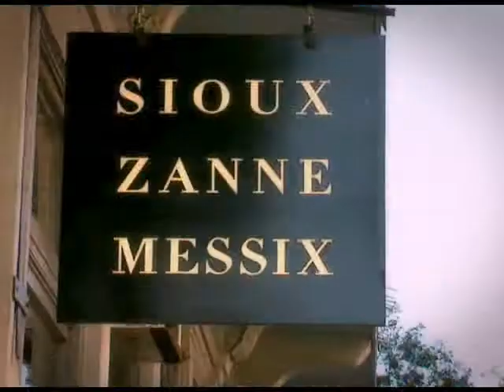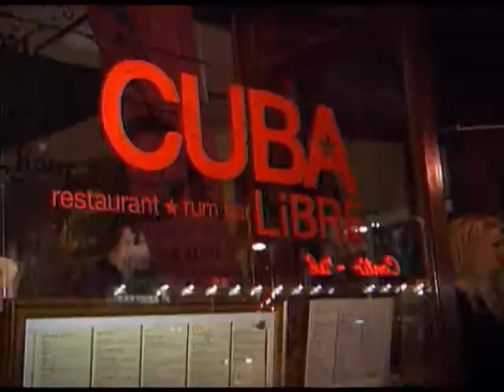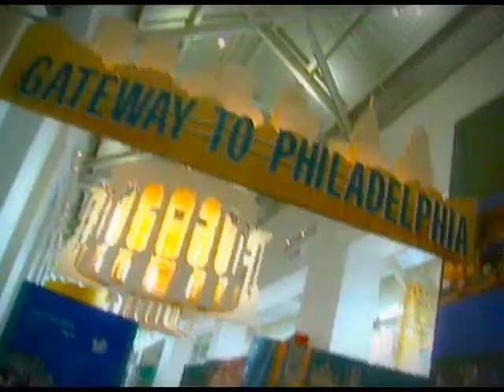Philadelphia - Revolution Evolution